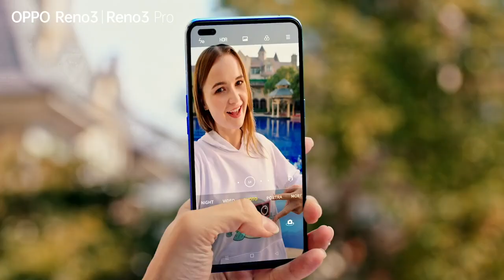အပြင်သွားတဲ့အခါ အသုံးဝင်မယ့် ပေါ့ပေါ့ပါးပါးမိတ်ကပ်လိမ်းခြယ်နည်းလေး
နေ့ရက်တိုင်း၊ အချိန်တိုင်းမှာ လွယ်ကူစွာလိမ်းခြယ်လို့ရစေမယ့် ပေါ့ပေါ့ပါးပါးမိတ်ကပ်ပြင်ဆင်နည်း